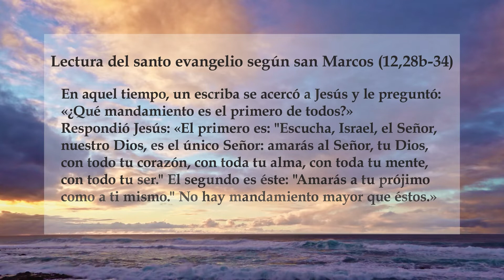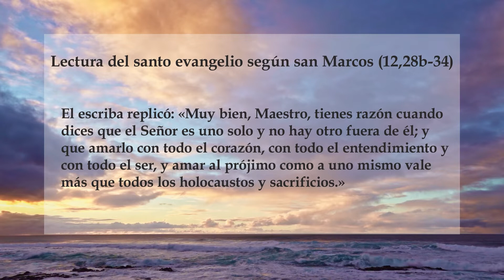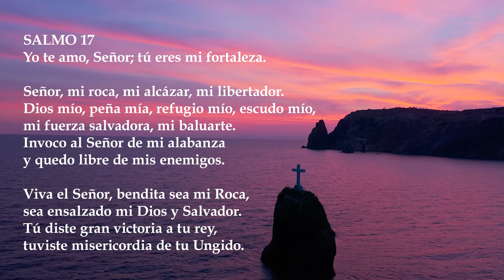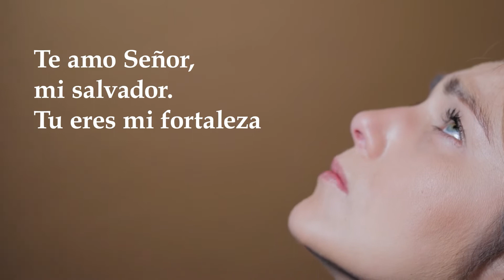Evangelio del domingo 31 de octubre de 2021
Meditación dominical del Padre Galo Sánchez, padre sulpiciano, desde Ecuador.
Yo te amo, Señor; tú eres mi fortaleza;
Señor, mi roca, mi alcázar, mi libertador.

Si quieres inscribirte gratuitamente para hacerte miembro de la comunidad de los Amigos de los Padres de San Sulpicio y participar de las formaciones, retiros y encuentros: